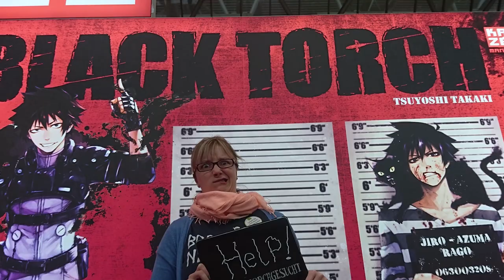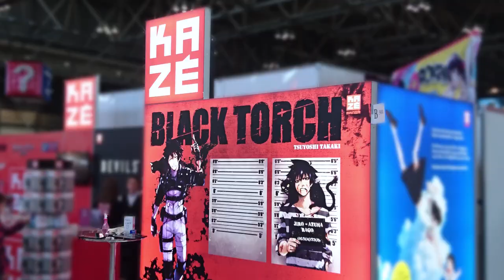Black Torch – Von Grafikern und Katzen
Black Torch geht in die vierte Runde. Redakteurin Christin erzählt kurz, was im neuen Band auf euch wartet, bevor sie die Katze an Grafikerin Jessy weiterreicht. Sie erklärt euch, wie ein Manga-Cover entsteht und was man sonst noch so für cooles Zeug machen kann. ^_^

"Black Torch" – Band 4 von Tsuyoshi Takaki ist ab dem 4. Oktober erhältlich